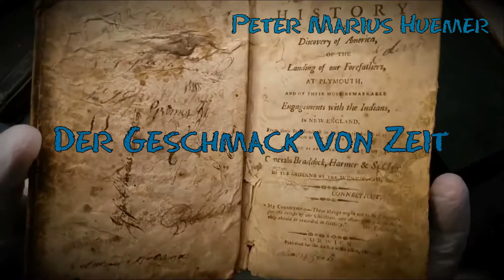Der Geschmack von Zeit (Ausschnitte)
Roman-Medley gelesen von guten Freunden :)